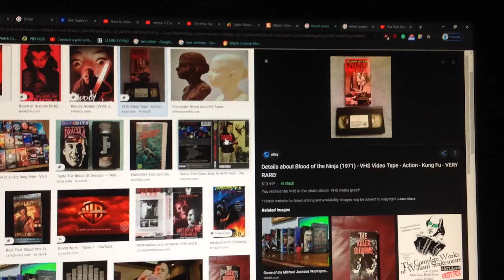Do You Have This VHS? #45